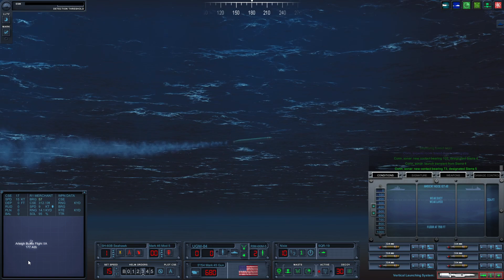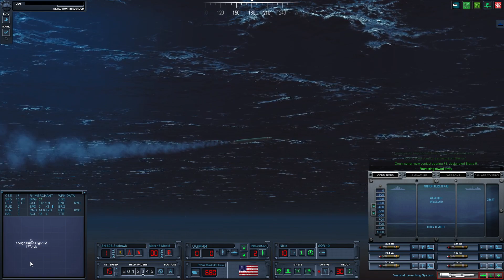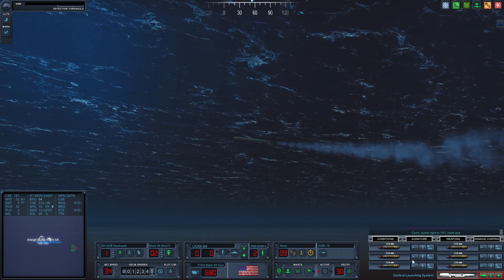Guarding Taipei with Arleigh Burke - Cold Waters with DotMod